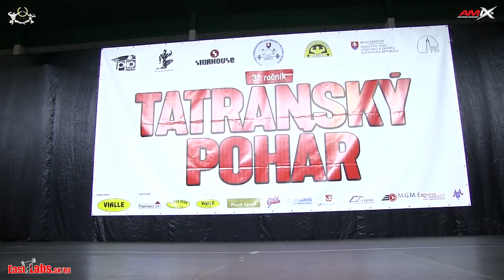2017 Tatransky pohar Bikinifitness 1